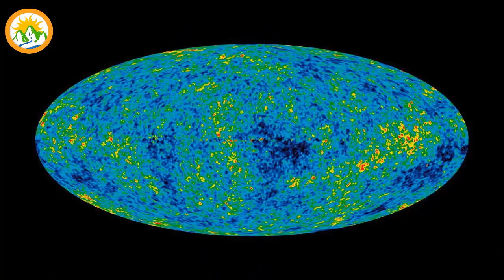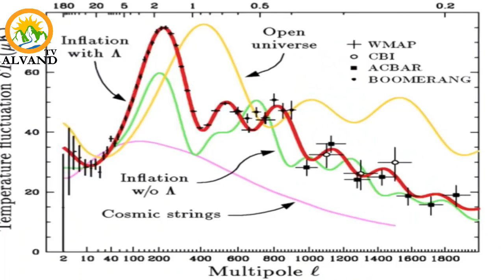ذات هستی قسمت 1 ذات هستی و راز افرینش دکتر الهیار کنگرلو در گفتگو با پری عسگری